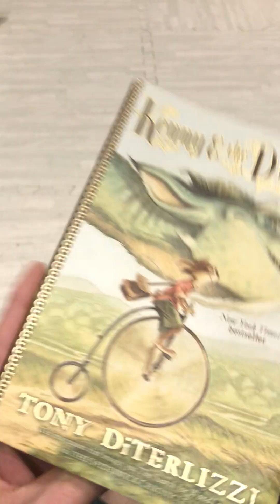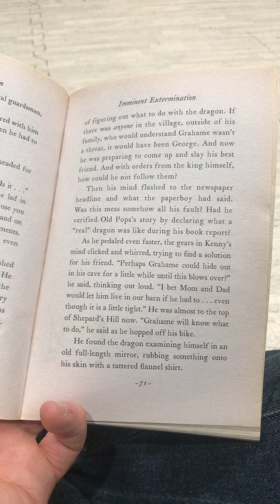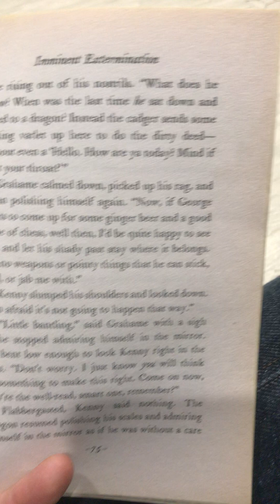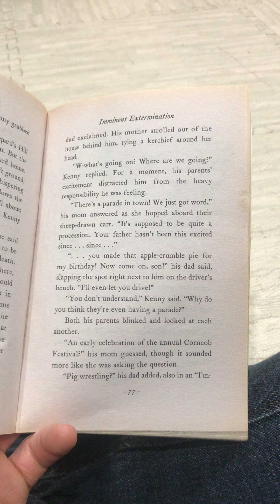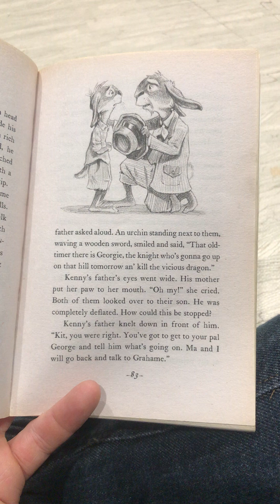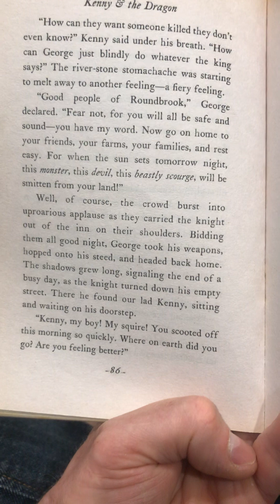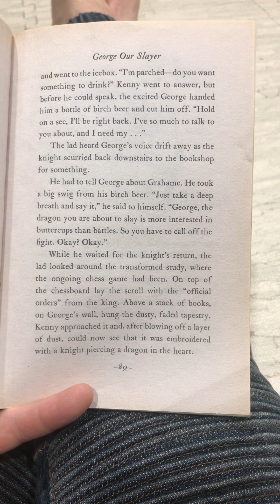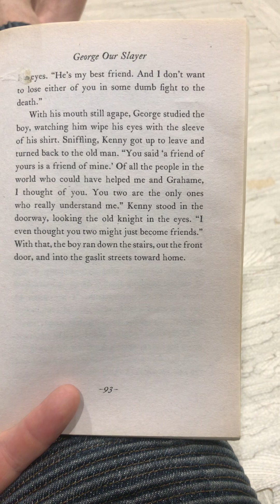Kenny and the Dragon - Part 5